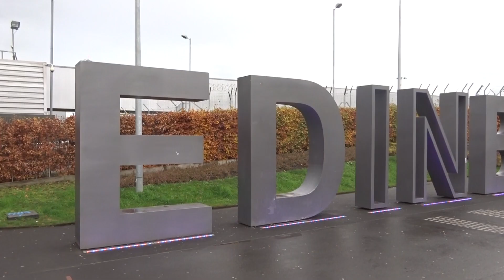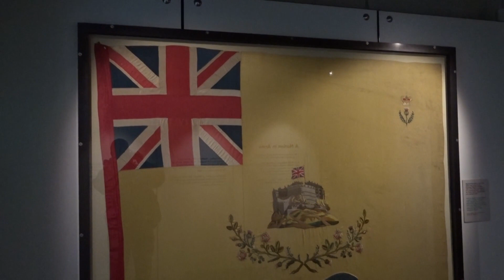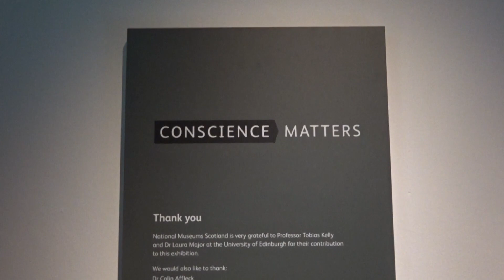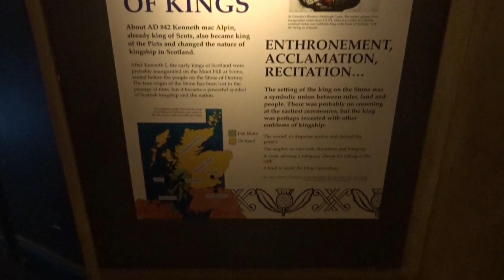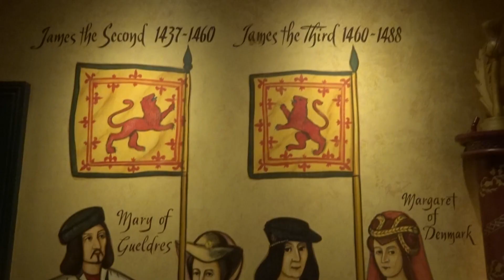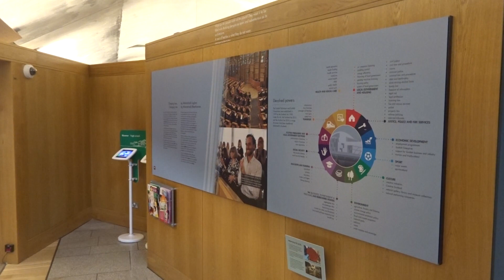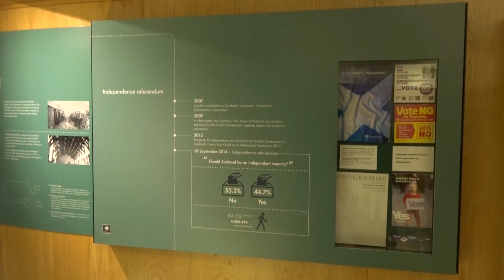Edinburgh - Scotland (United Kingdom) - 2019 - Before Brexit 🇬🇧 🇪🇺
A tourist video from Edinburgh in November of 2019, when United Kingdom (Scotland) is/was still in the EU. This video includes Edinburgh Castle and Parliament too.